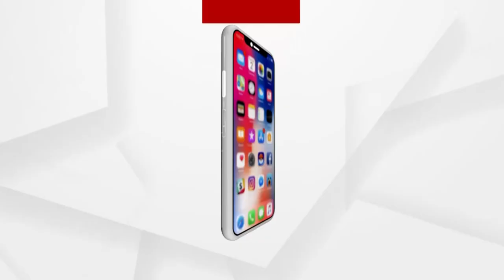Shreya Ghoshal Wowed The Crowd With 'Agar Tum Mil Jao' Performance At Jajpur Mahotsav